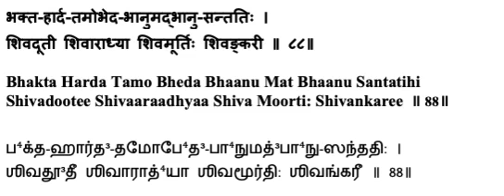Lalitaa Sahasranaamam - Sloka 88 Explanation